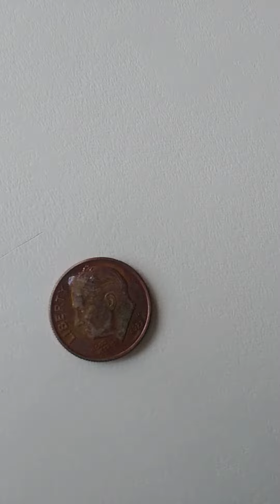December 22, 2023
the scourge of Satan the hell is Nightmare of an orgasm oh my God